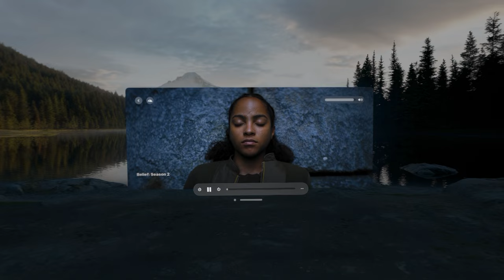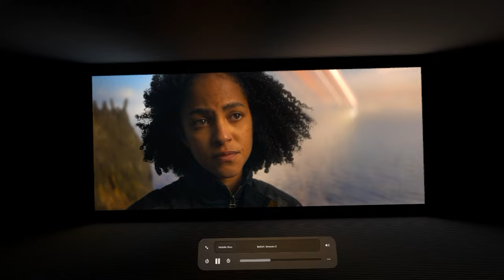Apple Vision Pro - Cinema Mode - Foundation Trailer - Looks incredible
As name suggests, I realised I could screen record Apple TV Trailers on the AVP. And demonstrate the 'cinema' mode. I'm still bummed that the screen recorde looks like it's jumping about all the time. That's not the experience you see. Quality of image wise, it is simply stunning.